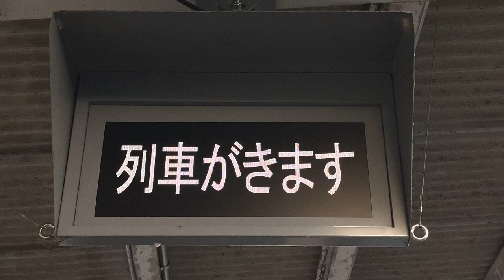JR西日本 石部駅 ホーム 列車接近表示器